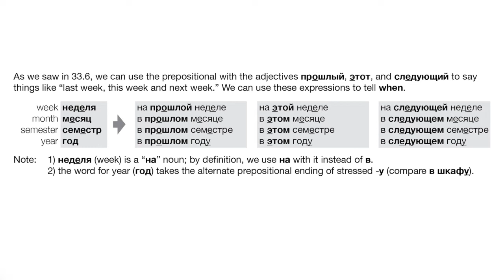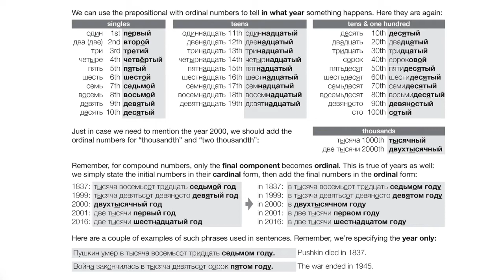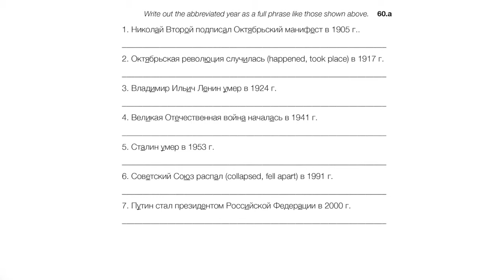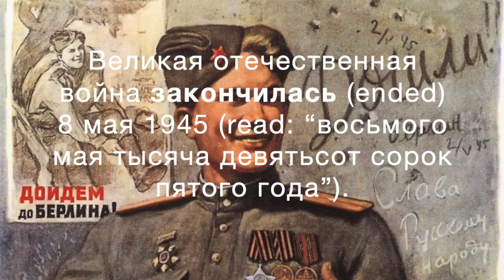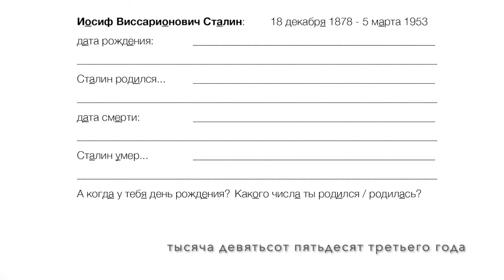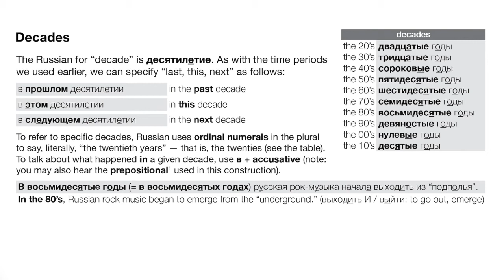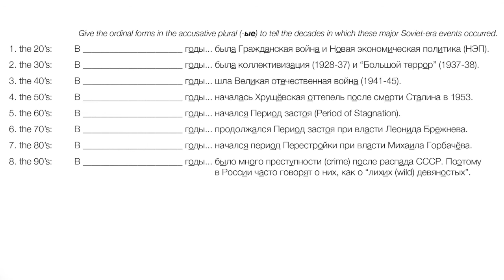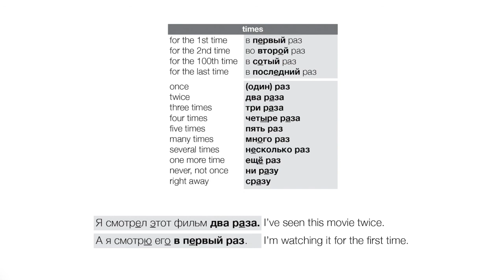More Uses of Ordinal Numbers (Day 60 of Russian Through Propaganda)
Today we learn of some more ways to use ordinal numbers, including with years, decades, etc. We'll get an overview of 20th-century Russian history while we're at it.

Reading Gogol's Petersburg Tales in Russian:

Reading Crime & Punishment in Russian:

Reading Chekhov's Stories in Russian: